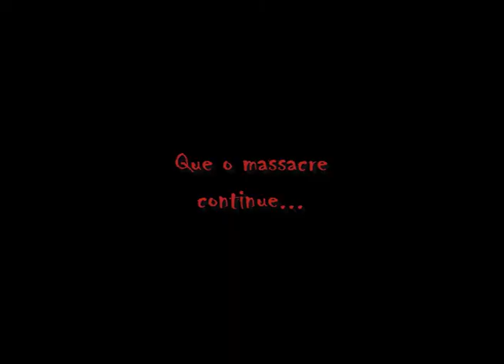Furora War Part 2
Terror x Ferumbras Hat